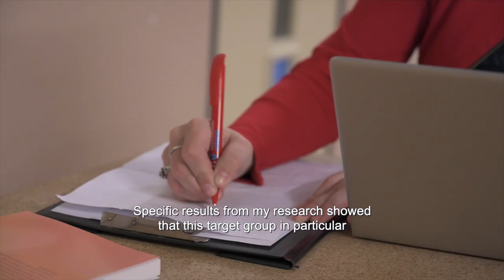Tranzo | Gercoline van Beek wint tweede prijs Tilburg University Impact Award 2023